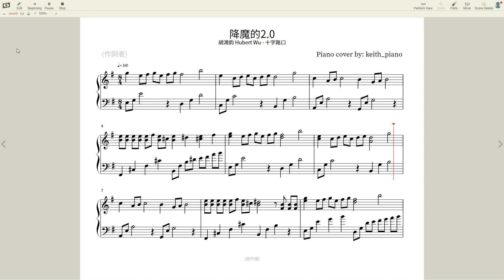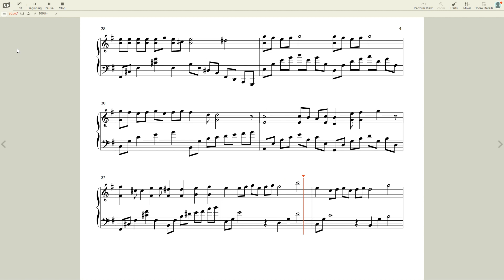(附琴譜下載) 胡鴻鈞 Hubert Wu - 十字路口 (劇集 “降魔的2.0” 主題曲) - piano cover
純分享創作，僅八級鋼琴，無作曲基礎
琴譜下載連結: